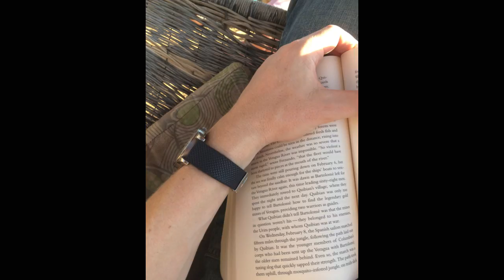Cape Maclear 2016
After a very busy season, our family took a few days to go camping at the southern end of Lake Malawi. We love this little private stretch of beach at the end of the fishing village, amongst the islands and clear waters of Lake Malawi National Park. Things to look for:

- A web of footpaths on the Dedza Golf Course (where we had a picnic)
- The fence separating the private beach of Chembe Eagle's Nest from the very public beach of Chembe fishing village
- A sunken canoe inside a sunken boat (Abi found it!)
- One of about a million cotton stainer bugs sharing our campsite
- A kid who was showing off for my drone in his canoe
- Red light of the sunset reflected under the Mama Afrika catamaran
- A kid standing in his canoe
- Abi and Dad sunrise hike
- Catching (and releasing) colorful cichlid fish!
- Abi and Captain Symon discussing the size of various fish (this was a blue whale)
- The Ilala Gap, a thin strip of water that keeps Domwe Island from being a peninsula. People say the M.V. Ilala steamer used to sail through this in the old days, but now only fishing boats pass this way. And kayakers. Last year, Abi and I, along with Kellen and Yami, paddled from the island camp to the little beach nearby.
- "Wooly mammoths." During an early morning hike, I saw a large, tan, hairy shape moving through the bush below me. I told Abi about it at breakfast: "What do you think it really was?" Her reply: "A wooly mammoth?!?" So on future hikes, when we saw women carrying grass bundles down the mountain, we referred to them as wooly mammoths. The ladies didn't get the joke, but we laughed enough for everyone.
- A carpet drying on a boat in Chembe village.
- Brand new canoes, and another sunken boat.
- The fish drying tables
- A small river running to the lake...almost
- Hundreds of lights of small fishing boats on the lake at night
- A sign made by Abi, Naomi, and Dad (while Mom painted)
- Goats eating trees
- One white tree among countless green and yellow ones

What else did you spot?